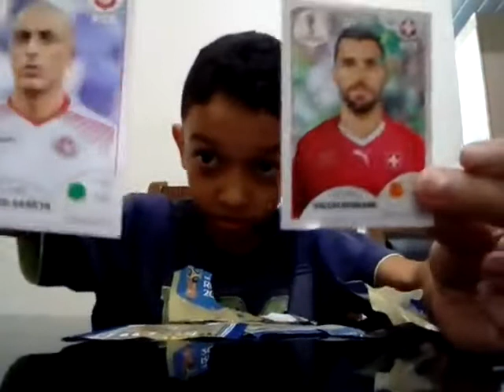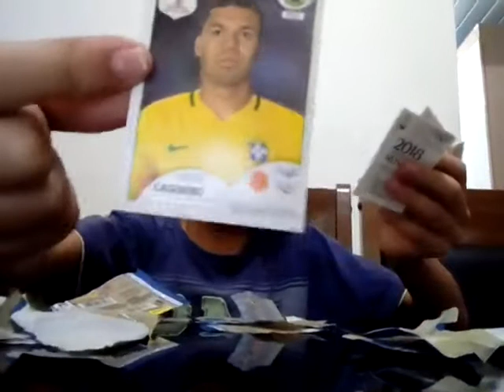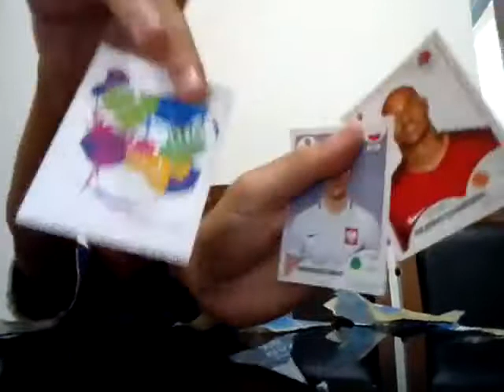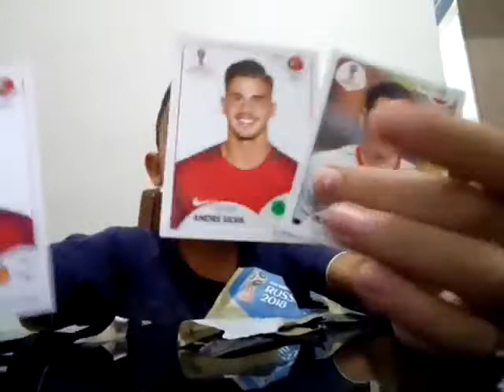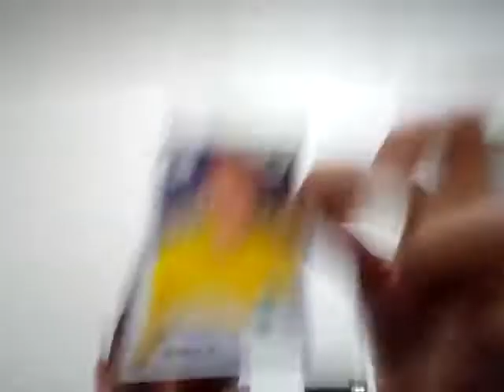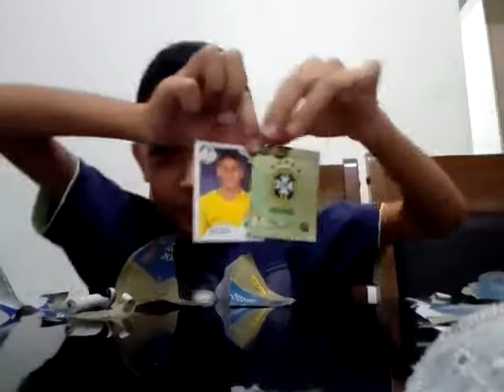Finalmente tirei a figurinha do Neymar